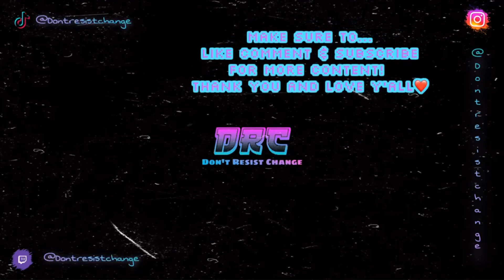KYOSHIS AFTER PARTY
Vol. 4 of the DFW SERIES